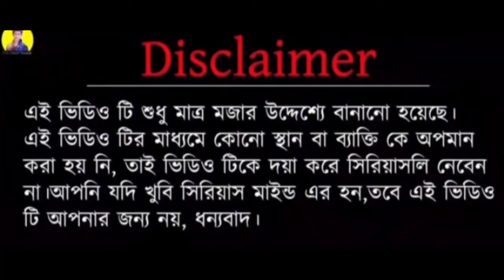disha sikdar Bengali funny roast video 😂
🇮🇳save drive save life🙏